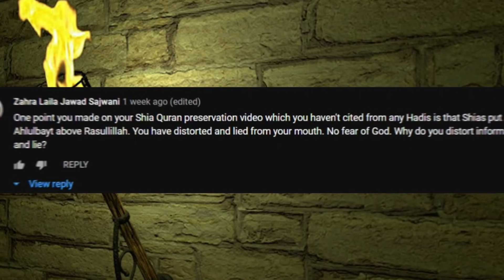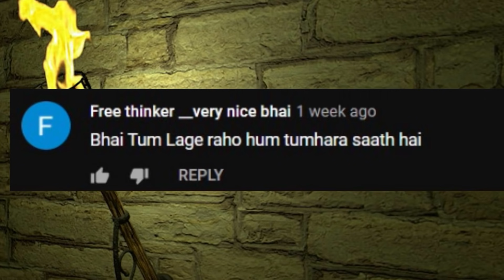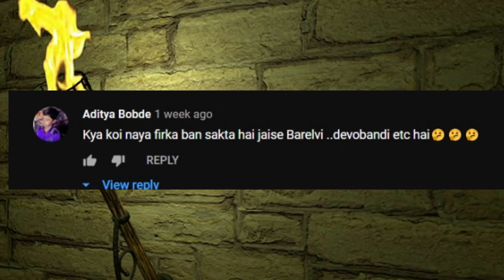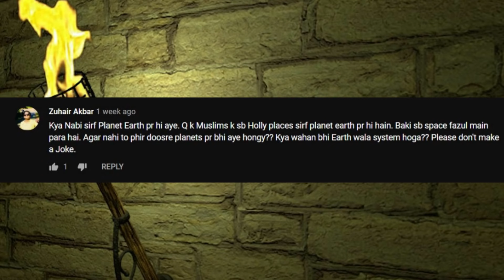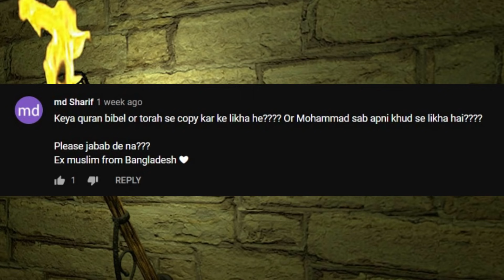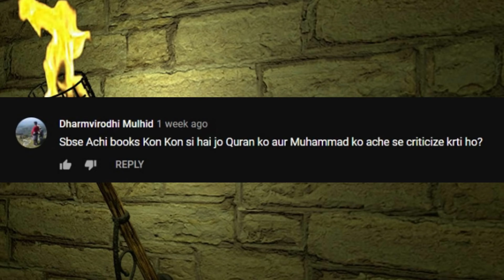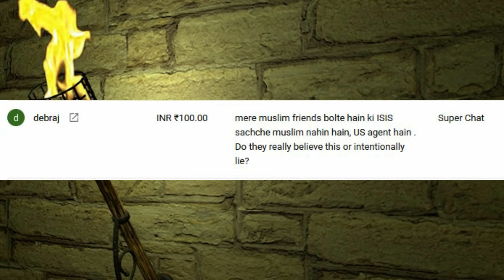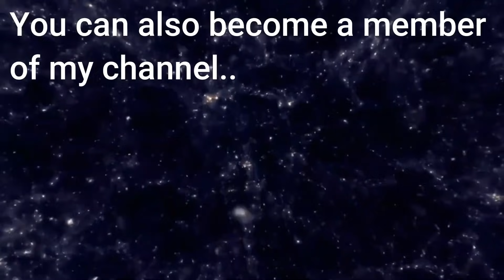Zafar Heretic 30: 3rd QNA | Rinku Sharma | Yajooj Majooj | Pehle Murgi Ya Anda | Evolution and Islam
This is my third QNA where I have tried covering maximum questions of you guys. All claims in video are supported by reference and I will update them in description of video as well.

I want all to adopt rational thinking and free-speech.
Humanity should be our top priority.

Subtitles:
Not Required

References
Will Later